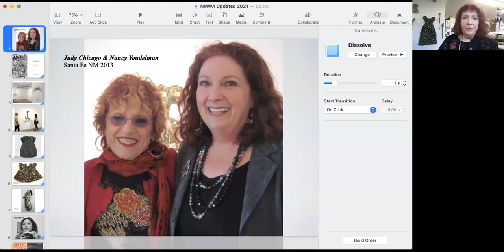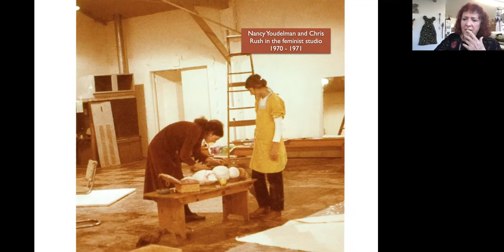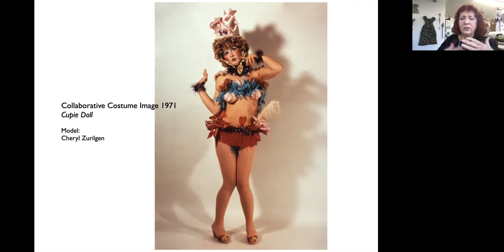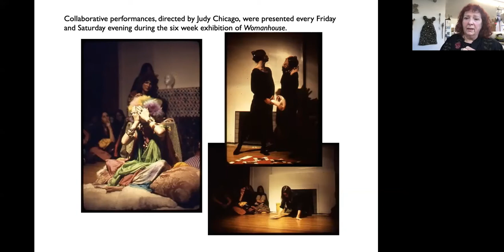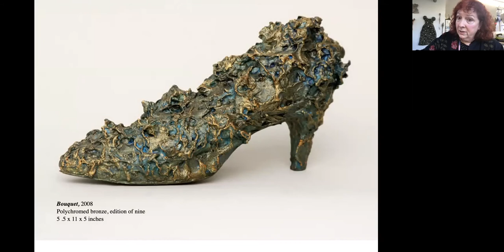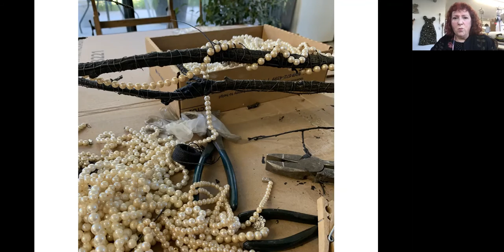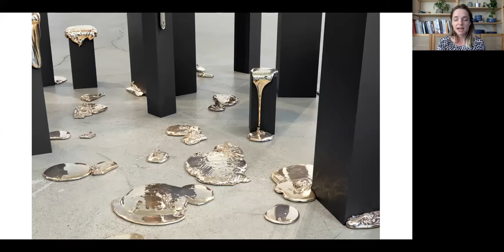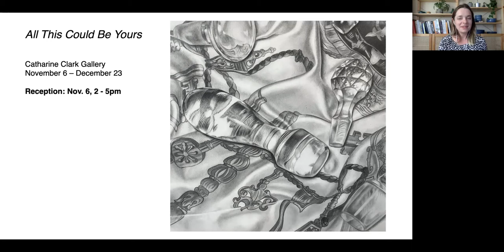SFNMWA / Nancy Youdelman, Studio Visit + Conversation with Katherine Vetne & Jaime Austin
This virtual presentation and conversation with artist Nancy Youdelman took place via Zoom on Thursday, October 28, 2021. Nancy was one of 15 students in Judy Chicago's 1971 Feminist Art Program--the first of its kind in the country.  She went on to work with Miriam Schapiro to create Womanhouse in LA. Jaime Austin moderated the intergenerational discussion about feminism, featuring Nancy and San Francisco-based artist Katherine Vetne.